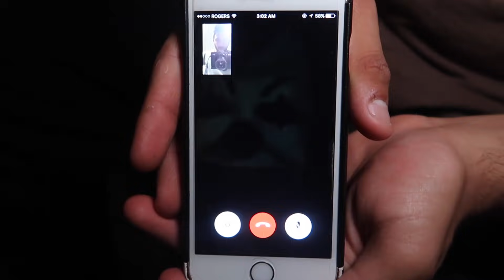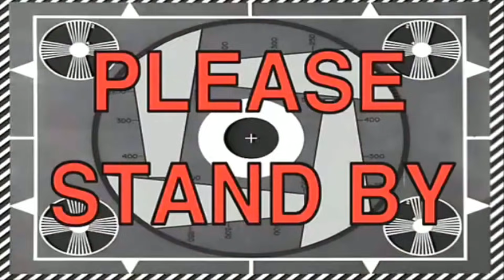(PENNYWISE CAME TO MY HOUSE) DONT CALL PENNYWISE THE CLOWN ON FACETIME AT 3 AM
Music credits